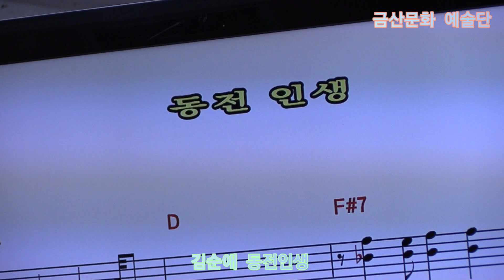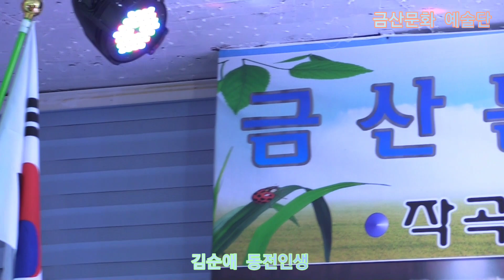김순애 동전인생 원곡진 성 제335회 한국가수협회 금산문화 예술단 정기공연 스타효사랑 특설무대